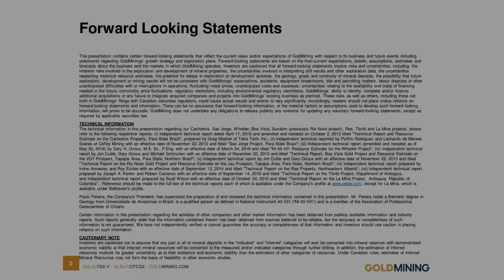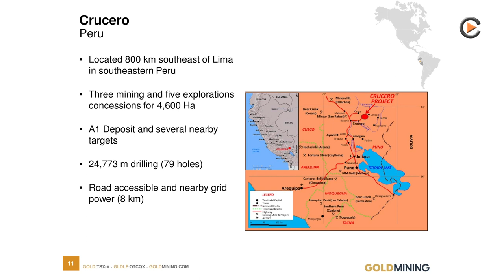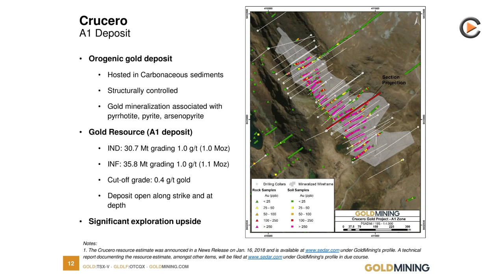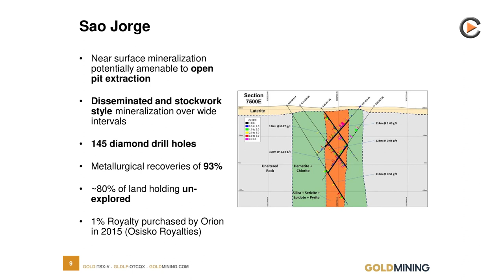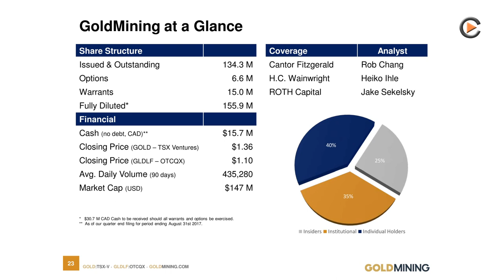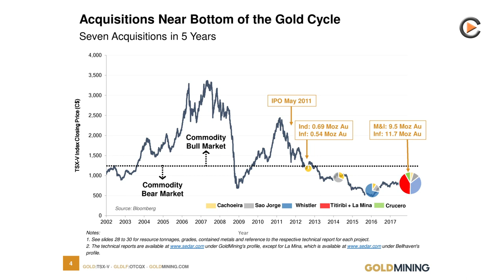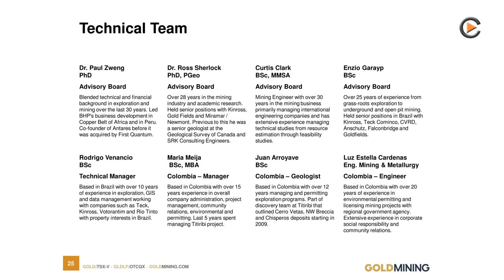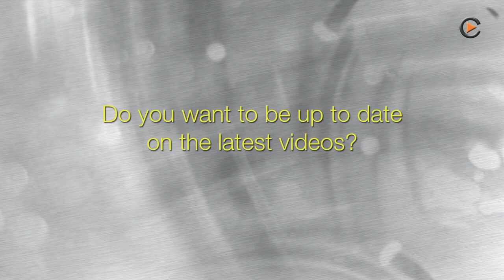GoldMining: Sticking To Strategy Of Accretive Acquisitions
GoldMining: Sticking To Strategy Of Accretive Acquisitions. Interview With Chairman & Founder Amir Adnani.